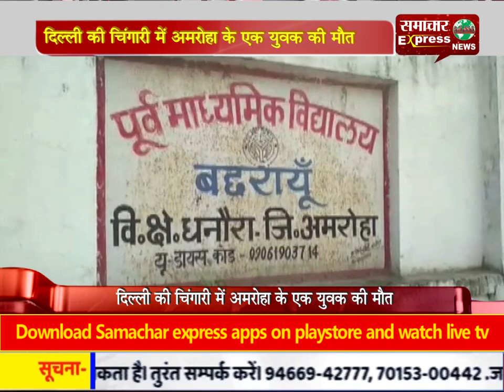दिल्ली की चिंगारी में अमरोहा के एक युवक की मौत